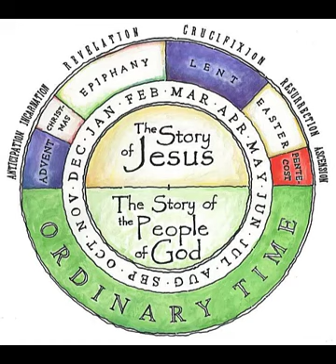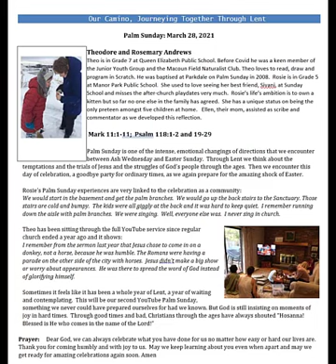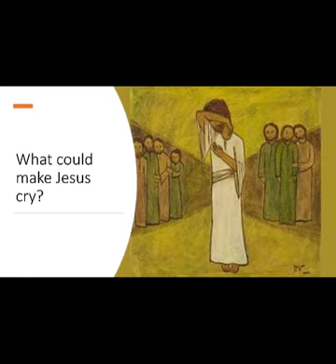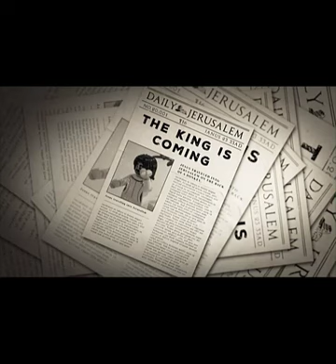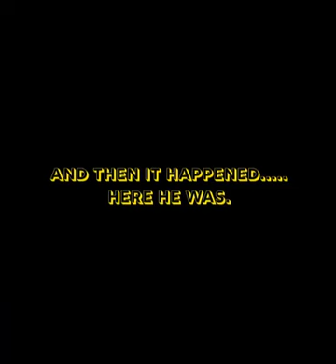Palm Sunday (Sunday School 2021)